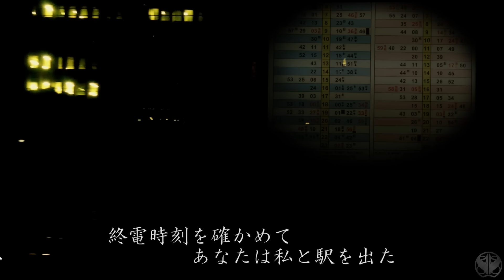池上線／山本 あき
作詞：佐藤順英／作曲：西島三重子       アルバム：あきがたりII

　作曲された西島三重子さんが唄われた曲ですが、多くのチャンネルでアップされていますので、当チャンネルでは私の好みでもありますので、山本あきさんの歌でアップします。
　「ごめんね」の言葉が出てくる気持ちも、突然抱きしめる気持ちも分かるだけに、聴くたびにとても切ない気持ちになりますが、この歳になった私の心にも響いてくる好きな一曲です。